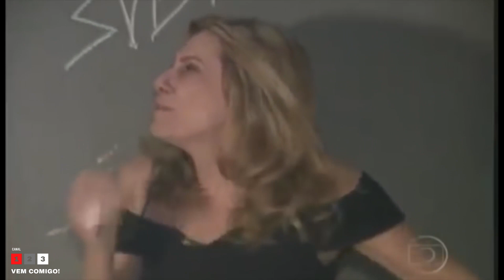Minhas Bonecas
Olá Divulgamores nesse vídeo nós vamos mostrar a coleção de Barbie do Sidney ele ganhou algumas bonecas de duas Divulgamores só que elas estavam guardadas e agora chegou o momento de resgatarmos elas e colocarmos elas no devido lugar que elas merecem, elas tomaram banho e tiveram as roupas lavadas além dos cabelos penteados, vamos lá acompanhar o resgate das bonecas.